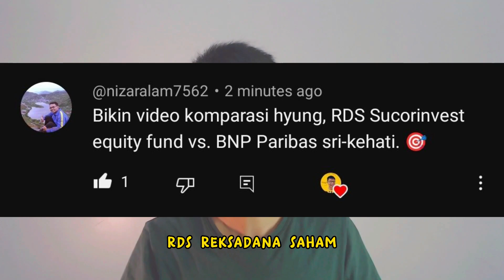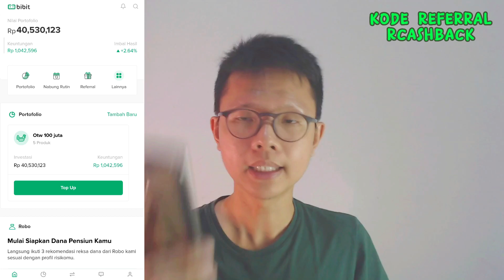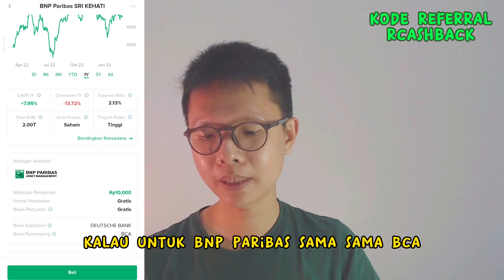Mana Jagoanmu?! Review Bibit Reksadana Saham : Sucorinvest Equity Fund vs BNP Paribas Sri-Kehati!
Halo bro @nizaralam7562

Ini pesanananya udah siap disantap,
Semoga sesuai selera dan mengenyangkan yahhh

Nah manteman jadi di pijio kali ini,
Kita mendapatkan request untuk membuat video komparasi reksadana saham antara sucorinvest equity fund dengan bnp paribas sri kehati

Kedua reksadana ini memang sangat mengerikan!! dan akan menjadi pertandingan yang sangat menarik!!

Yuk lengkapnya kita bahas bareng di pijioo!!

Grup Tele buat chat santai atau mengutarakan apa yang menjadi unek" selama ini